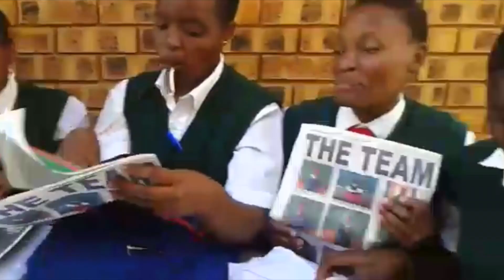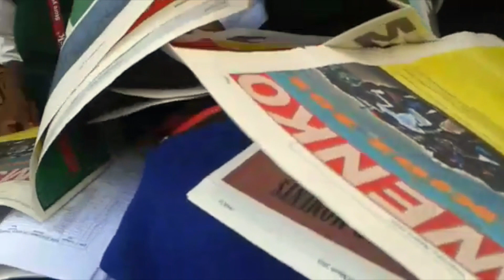The social entrepreneur mentoring youth in South Africa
As South Africa celebrates youth month.. a young social entrepreneur is highlighting the improvements young people can make to the community. As Julie Scheier reports, a new initiative is boosting literacy amongst Johannesburg's disadvantaged youth.